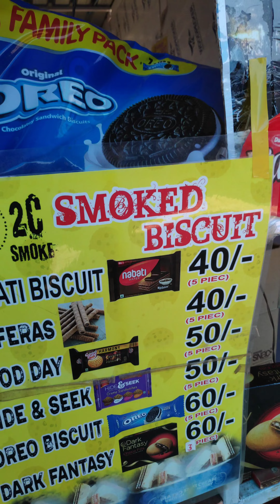smoke biscuit சாப்பிட்டிருக்கீங்களா மெரினா பீச்சுல இவ்வளவு புகை வருதா